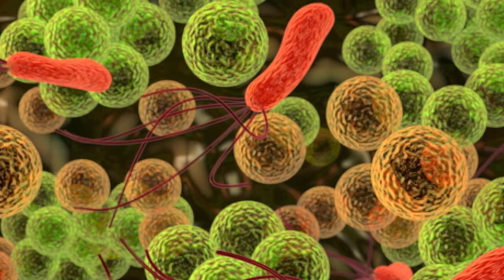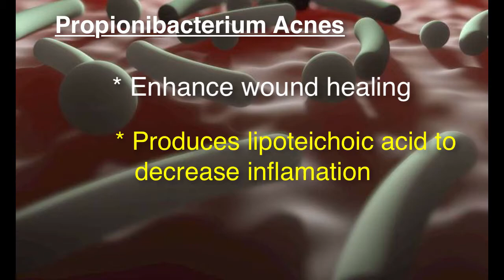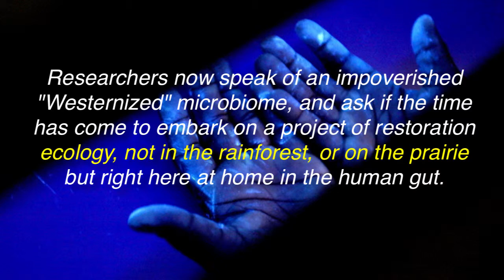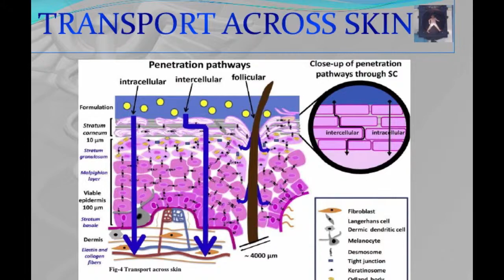Hand Sanitizers and our Bacteria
The intellectual realization that a diverse bacterial community in your intestines is a health requirement has finally arrived but the reality is, we are still afraid of germs in a big way. We take every opportunity to kill the organisms on our outsides and insides and ignoring the recent evidence directing us to be more conservative with our sterilizing attempts.We all know that antibiotics are tremendously over prescribed and this results in intestinal damage, immune dysfunction and spread of resistant super bugs. As it turns out, hand sanitizers and hand wipes aren’t that good for you either. The surface of our skin and especially the hands is teaming with bacteria, all jockeying for the position to live on you. New evidence suggests that good skin bacteria protect humans from pathogenic invaders and help boost the immune system.Some bacteria such as Staphylococcus epidermis makes substances called anti-microbials that can kill harmful bacteria.The skin bacteria Propionibacterium acnes use certain fats in the skin to generate short-chain fatty acids that can ward off microbial threats. In addition, they help your immune system to heal wounds and decrease inflammation by secreting Lipoteichoic acid a substance that prevents inflammatory chemical release from skin cells.Unfortunately, your hand sanitizer that is used to kill more harmful bugs will also wipe out the friendly bacteria too.While it is probably true that sanitizers are helpful in an acute hospital setting where there is a high proportion of active and virulent germs, the use of them in most more normal setting is much over done. There are even schools in the US that require that children carry and use bottles of hand sanitizers, an action that impedes the development of their digestive and immune systems. This assumption that all germs are bad or at least that killing the bad germs has no deleterious affects on the good ones is simplistic and wrong.As Michael Pollan, a well known American author, and professor at UC Berkeley, put it, in his article Some of My Best Friends Are Germs.… as a civilization, we’ve just spent the better part of a century doing our unwitting best to wreck the human-associated microbiota with a multifronted war on bacteria and a diet notably detrimental to its well-being. Researchers now speak of an impoverished “Westernized microbiome” and ask whether the time has come to embark on a project of “restoration ecology” — not in the rain forest or on the prairie but right here at home in the human gut.”There are other cautions to hand sanitizers as well. In a recent article in the Canadian Medical Journal, 161 long-term care facilities were surveyed showing an association between the use of alcohol based hand sanitizers and increased outbreaks of norovirus, the highly infectious virus that causes most of the cases of acute gastroenteritis a severe intestinal infection. The staff in those facilities where the outbreaks were found, were six times more likely to use hand sanitizers than soap and water. This happens because the natural antimicrobial effects of good bacteria were prevented from controlling those virial outbreaks.Other studies have indicated that hand sanitizers are simply ineffective for viruses like norovirus and rotavirus. (Appl Environ Microbiol 2010; 76:394–399 and Appl Environ Microbiol 2008;74:5047–52).In fact, the Center for Disease Control recommends against using hand sanitizers as a substitute for soap and water.Lastly, there is the problem of sanitizers increasing the transport of toxins across the skin into the body. A very recent study shows that using hand sanitizers increases Bisphenol-A or BPA absorption when handling receipts by 185 times. BPA you might have heard, is a chemical common in plastic containers, food cans and receipts printed on thermal papers, that can mimic estrogen. It’s linked with a wide range of diseases including infertility and miscarriage in woman and reduced libido and sperm quality in men. It can also alter thyroid function, impair learning and cause inflammation. This study found that it only took 2 seconds to get a 40% of maximal dose. This happens because additives in the sanitizers will help chemicals penetrate through the skin.The good news here is that scientists have figured out a way to reduce the frequency that people get sick by 40 percent! Wash your hands with soap and water. That’s right, It’s not fancy but considering one half of Americans don’t wash their hands after going to the bathroom it could make a huge difference the transmission of disease. There is no need for a mystery salve, a special wipe or a heavily marketed spritz. So if you’re not in the hospital at this moment, soap and water is all you need. Well … that and plenty of exposure to old fashioned natural dirt.To keep all your bacteria happy, you might try some of the following options
Don’t overuse cleaning chemicals to sanitize your home
Red